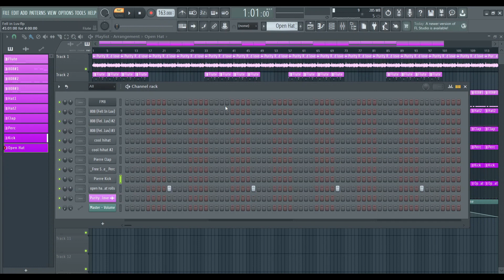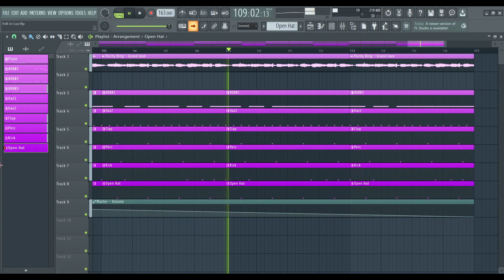How 'Fell In Luv' By Playboi Carti Was Made (W/ Presets)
Full Instrumental (Not exactly the same as the one in the video)

0:00 Meldoies
0:36 Drums
1:51 Full Beat